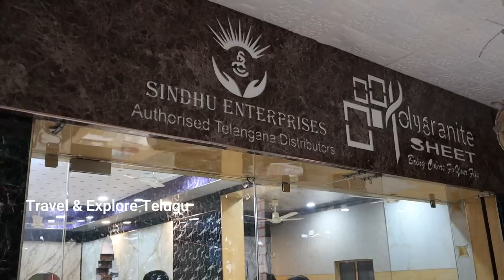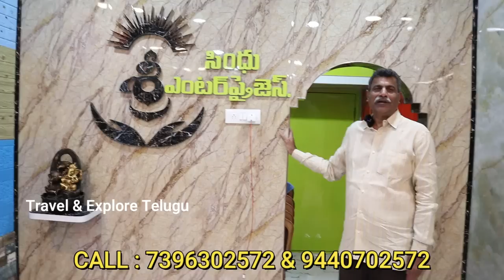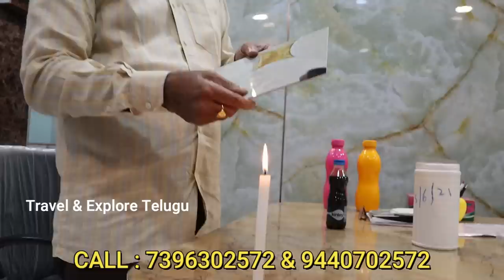Decorate Home Interior Walls & False Ceiling with UPVC Granite & Marble Panels, Polygranite Sheets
Who don't wants make their house look more beautiful? No one right? Yes, having a beautiful and pleasant home is a dream of many people like us but merely using normal paints, wallpapers, tiles and interiors doesn't bring the look which we expect. We need to use more than normal interiors which we used till now. Yes, in this fast growing generation we get improved products everyday. Till now many of us stick with classic paints, tiles and wallpapers to make the house look beautiful but now if we seek beyond all these interiors we can see artificial granite and marble panels which occupying the market and soon all those classic interiors will be wiped out. polygranite sheets are the innovative interior design sheets being widely used in the current market by lot of satisfied consumers.

POLYGRANITE is a brand which manufacture and sell UPVC based printed artificial poly granite and marble panels. These improved UPVC panels or sheets have more than 200 variety of designs, it is fire proof, water resistant, termite proof, oil proof, 8mm thickness, don't get shade for more than 15 years, can be used for 30 years and another major advantage is that we can reuse these sheets incase of moving to another house or office.

Polygranite sheets are artificial granite and marble panels which is widely used to decorate the fall ceilings and wall. Polygranite sheets are ultimately used in interior wall decoration for both the commercial and residential places like dining room, devotional room, kitchen, bathroom, bedroom, hospital, hotel, office building, office room, corridor, club, theatre, restaurant etc. Also because of these sheets you can save painting cost and no need to paint your house for next 30 years. They're giving 15 years of warranty on all their polygranite sheet products. If you also wish to make your house look beautiful with these sheets then call following contact numbers.

Polygranite Corporate Office
M/s Business Bench
No.5/301 Ashok Nagar
2nd Floor, Covai Road,
Near Honda Bike Showroom,
Karur - 639002.
Tamilnadu.

SRI SINDHU ENTERPRISES TELNGANA DISTRIBUTOR
POLYGRANITE SHEET AUTHORIZED DISTRIBUTOR
Plot no: 8-513, Indra Reddy Allwyn Colony, Miyapur, Hyderabad - 500049
CALL  : OFFICE: 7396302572 & RADHAKRISHNA: 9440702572
Google Map:

Installation procedure of these polygranite sheets is also very simple compare traditional painting and tiles. It doesn't take more than 2 or 3 days to make a 3 bhk house ready with these sheets. Price also very reasonable and can be affordable by any normal person. For more info this product please watch video till the end and call them.

polygranite sheets
polygranite panels
poly marble sheets
poly granite sheets
travel and explore telugu
tet telugu
tet channel
tet manohar
travel explore telugu
poly marble and granite panels
UPVC Wall Panels
Decor Walls and ceiling
home decor products
wall decor products
pvc wall panels
pvc wall sheets
pvc sheets
house interior decoration
home interior decoration
decorate home interior
low cost wall marbles
cheapest wall marbles
cheapest wall granite sheets
tiles and marbles
3d wall panels
3d decorative panels
wall panels
3d wall tiles
3d wall
bathroom wall panels
panneling
3d panel
textured wall panels
modern wall panels
3d wall decor
3d wall art
3d wallpaper
wall decor
wall panel designs
3d tiles
3d panel installation
3d tiles installation
wall panels design ideas
false ceiling decor
false celing panels
ceiling wall panels distributor
upvc wall panels wholesale
marble and granite wholesale market
upvc sheets wholesale distributor
buy upvc sheets
buy artificial granite sheets
buy upvc marble panels
UPVC Marble Wall Panels
home needs telugu
poly granite sheets
polygranite sheet
polygranite
granite marble
wall stickers
polymarble sheet
marble business
wallpapers wholesaler
wallpapers wholesale market
wallpapers clearance sale
cheapest wallpapers
wall panels factory outlet
polygranite factory outlet
kitchen tiles
kitchen decoration
kitchen wall sheets
bathroom tiles and sheets